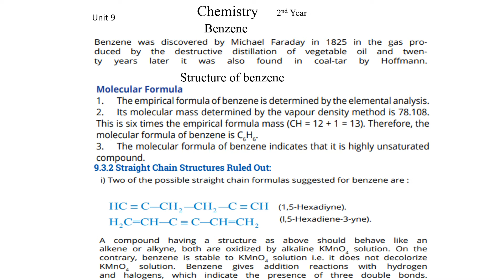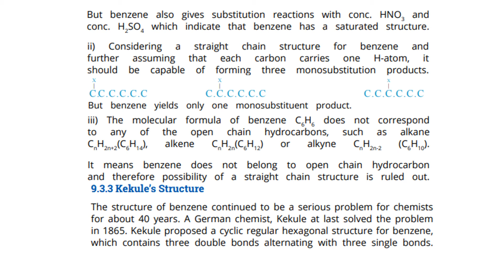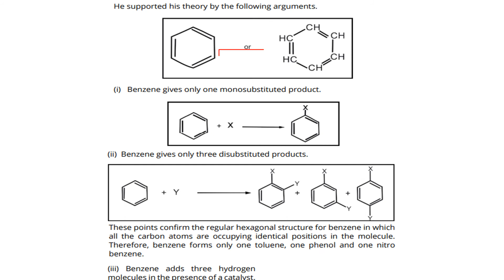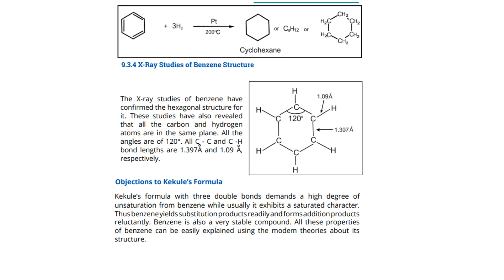Lecture 20 aromatic hydrocarbons benzene By Prof. Mujahid Abbas